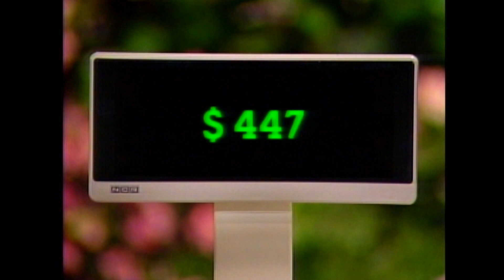The Big Sweep Winners Nobody Expected | Supermarket Sweep 1991 | David Ruprecht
Is it the roommates, the friends, or the sisters that managed to pull away with this victory?

and on Pluto TV, The Roku Channel, IMDb TV & Prime Video!